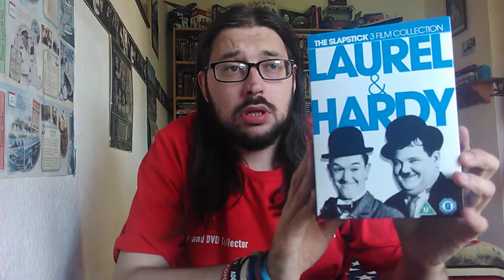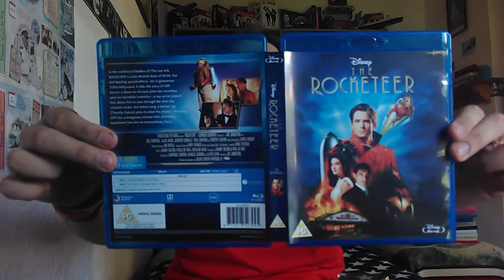Today's finds and a Disney Blu-Ray